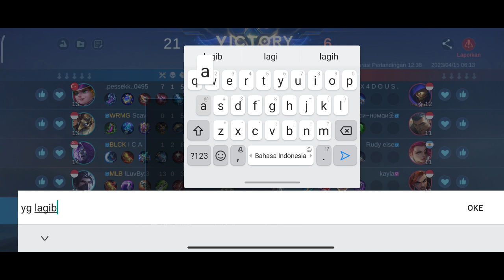Road to Mythic with Mathilda - Legend II*2 - Mobile Legends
roamer yang supportive ya ini tukang ojek Mathilda
asal teman bisa peka dan resposif, kemungkinan win jadi meningkat

direkam dengan Xiaomi 11T 8/256GB, mulus kan?